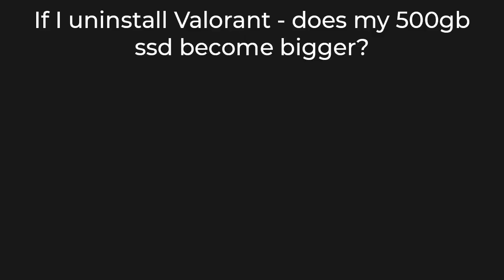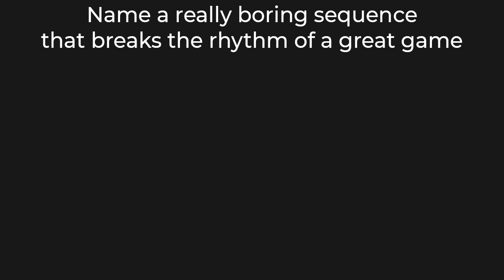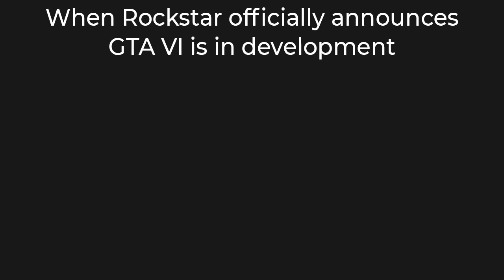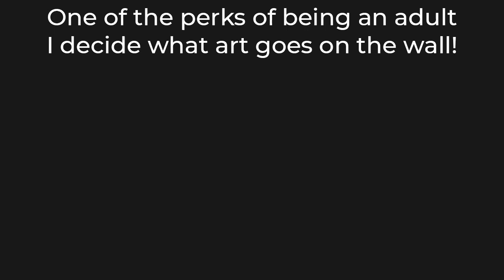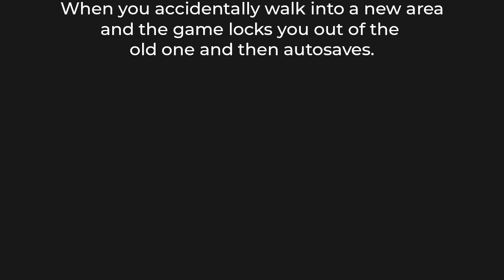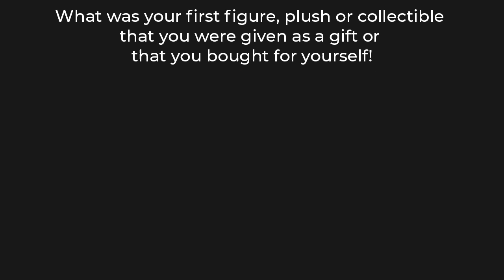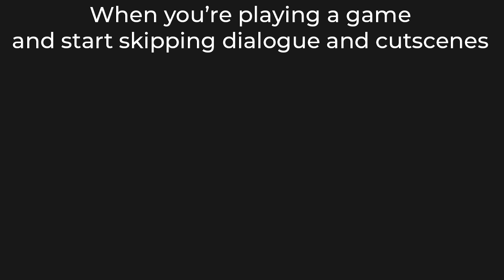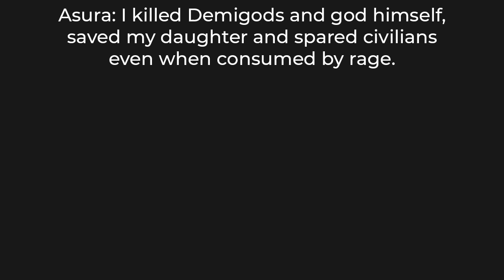GAMING MEMES FOR TRUE GAMERS ONLY 13